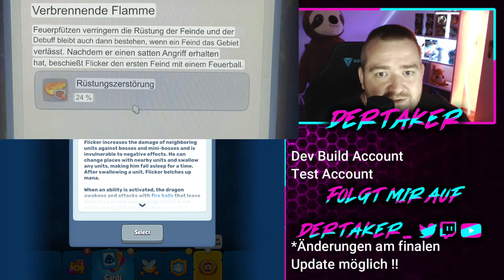Rush Royale | Update 21.0 Test Build| Neuer Held | Talente für Kristallmagier und Ritterstatue🔥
Wir haben wieder einen Test Account bekommen vom Spiele Entwickler !
Vielen dank dafür uns natürlich wieder für euch der Hinweis das dies eine Vorläufige Version ist und Änderungen möglich sind !

Ich brauche auch euer Feedback dazu !

könnt ihr bis zu 20% sparen (gegenüber Mobil)
und ihr Supportet mich gleichzeitig ! Kuss und dank geht raus !

Wir starten ein kleines weekly Giveaway für alle die über den Creator Code in dieser Woche supporten. Diese Woche gibt es 2x 100 Platin
und 1x zusätzlich 100 für alle die den code mehrmals verwenden !!
Auslosung am Sonntag live auf Twitch .*

Um teilzunehmen einfach eure freunde ID + Plattform in die Nachricht schreiben.

Ihr braucht weitere Tipps und Tricks rund um Rush Royale?
Dann joint gerne meinem Discord Server
und schreibt mich auch gerne direkt an.